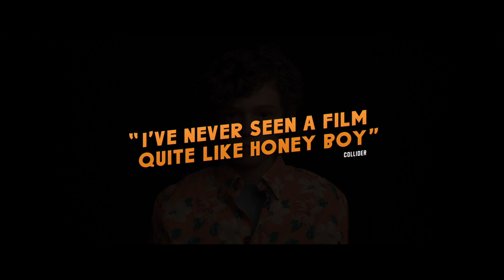Honey Boy 2019 Official Trailer - Shia LaBeouf, Lucas Hedges, Noah Jupe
Check out the official Honey Boy Trailer starring Shia LaBeouf, Lucas Hedges, Noah Jupe

UK Release Date: November 8, 2019
Starring: Shia LaBeouf, Lucas Hedges, Noah Jupe
Directed By:  Alma Har'el

Synopsis: From a screenplay by Shia LaBeouf, based on his own experiences, filmmaker Alma Har'el brings to life a young actor's stormy childhood and early adult years as he struggles to reconcile with his father and deal with his mental health.